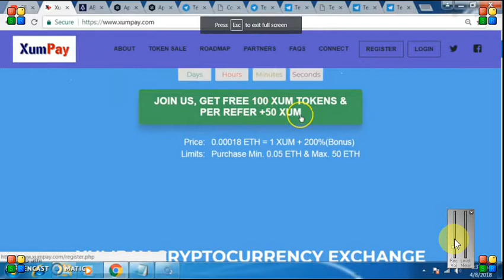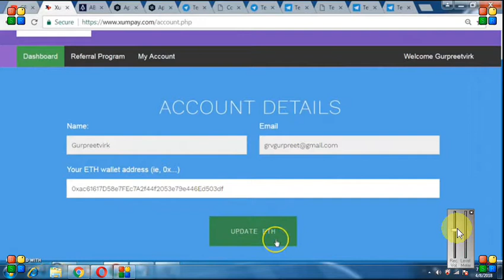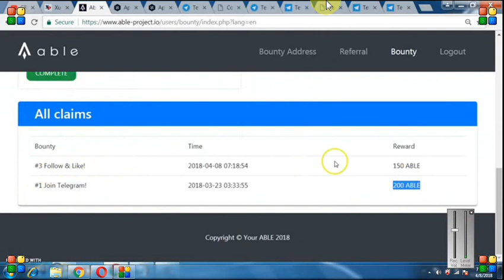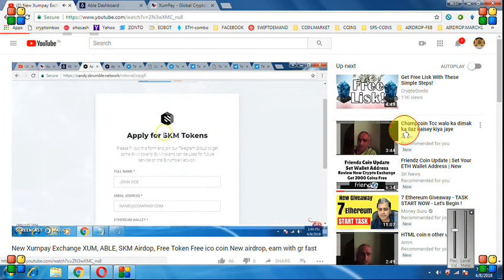XUMPAY EXCHANGE (100 TOKEN) || ABLE 350 TOKENS || JOIN BOTH DON'T MISS